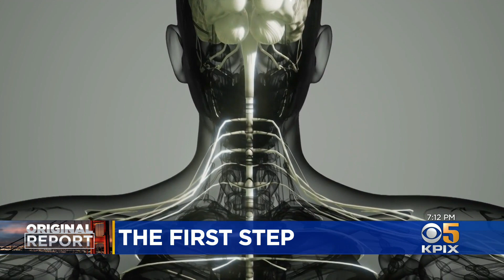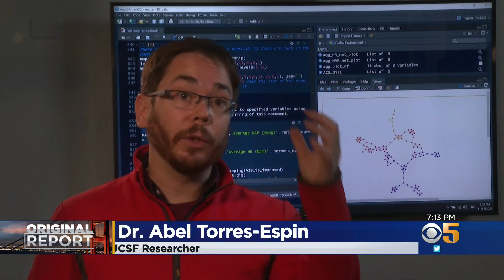UCSF Researchers Introduce Promising New Treatment for Spinal Injuries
A team of UCSF data scientists, medical researchers and trauma specialists at Zuckerberg SF General Hospital have uncovered a promising new treatment for paralyzing spinal injuries. Allen Martin reports. (11-18-21)